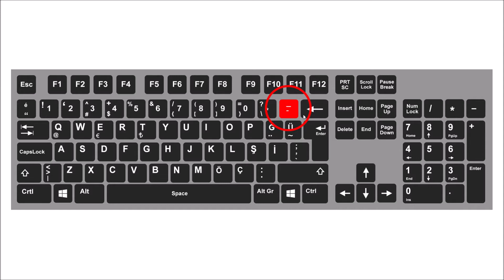Klavyede Tire İşareti Nasıl Yapılır? ⌨️💻 [Kesin Çözüm]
Merhabalar arkadaşlar bugün hep birlikte "Klavyede Tire - işareti nasıl yapılır" öğreneceğiz.

Evet bu işlemi yapabilmek için klavyedeki tire tuşuna basıyoruz.

Bu şekilde bilgisayarda tire - işareti oluşturabilirsiniz.